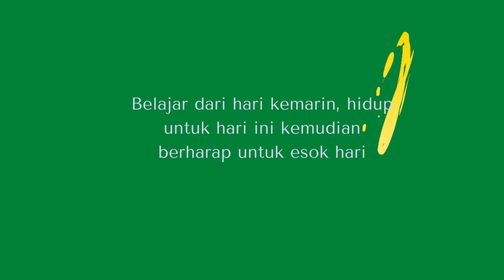Belajar dari hari kemarin, hidup untuk hari ini kemudian berharap untuk esok hari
Video ini berisi kata-kata motivasi (quotes). Video ini berisi tentang kata bijak atau kata motivasi yang bisa anda pergunakan untuk menambah semangat. Kata kata bijak atau kata kata motivasi atau quotes menjadi kata pengantar sebagai kata bijak kehidupan, baik kata bijak singkat, kata kerja, kata bijak islami, kata bijak Bahasa inggris sebagai kata kata semangat, kata kata perpisahan, kata kata bijak cinta maupun kata kata bijak luci sampai dengan kata kata bijak islami. Selain itu ada juga kata motivasi belajar, kata motivasi kerja, kata motivasi untuk diri sendiri maupun kata kata motivasi Bahasa inggris. Untuk kamu yang butuh kata Mutiara, kata kata kehidupan, kata kata motivasi pendek, kata kata motivasi lucu, kata kata motivasi belajar dan kata kata motivasi untuk diri sendiri juga tersedia disini.
Kata bijak
kata motivasi,
kata-kata bijak
kata-kata motivasi
kata, kata-kata
kata kata
kata kerja
kata pengantar
kata-kata semangat
kata-kata Mutiara
kata-kata kehidupan